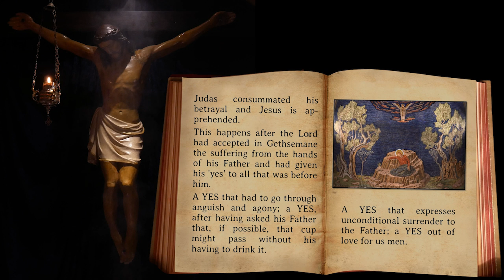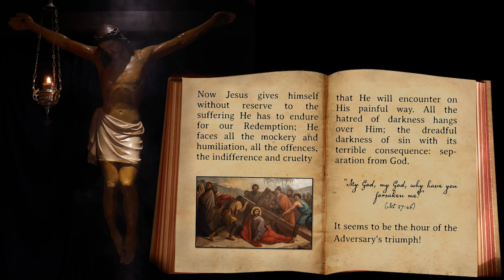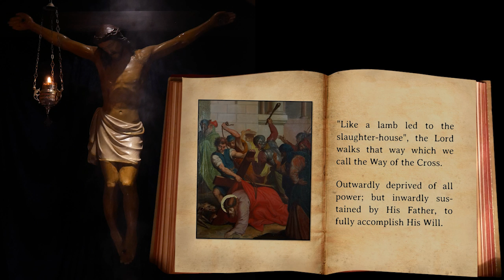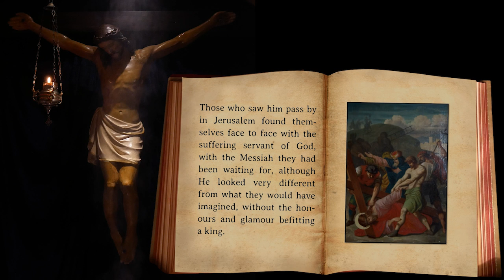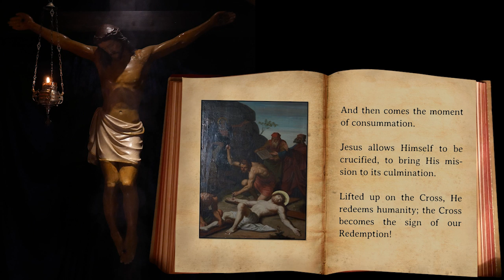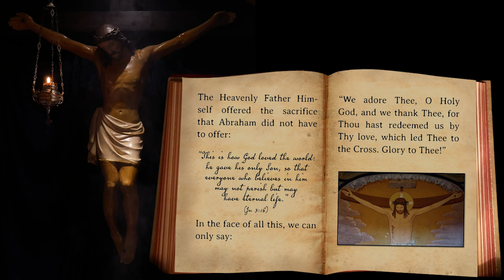GOOD FRIDAY: "Redeemed by love"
A series of meditations for Holy Week written by Br Elias and accompanied by songs from @Harpa Dei.
In this link you can download the text of the meditation:
Daily meditations of Br. Elijah:
en.elijamission.net